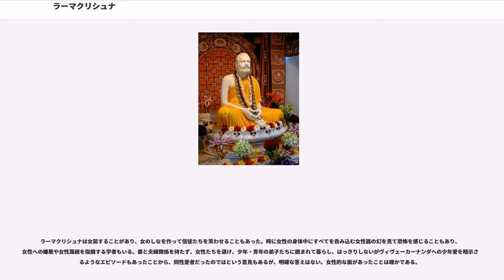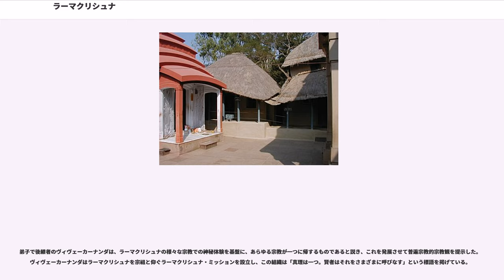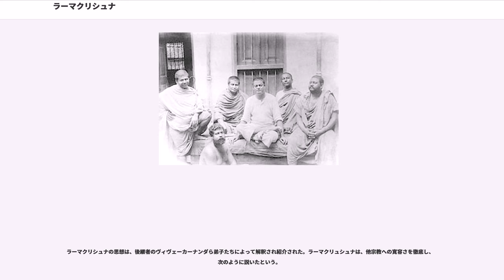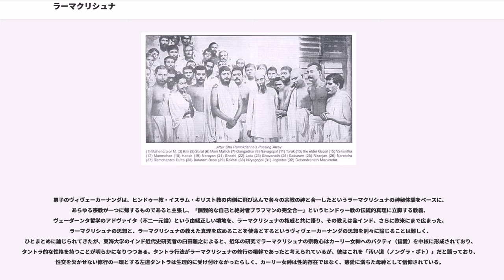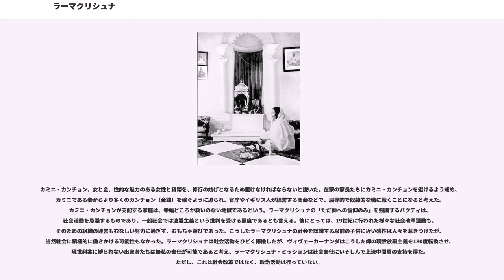ラーマクリシュナ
ネオ・ヴェーダーンタ

ラーマクリシュナ（Sri Ramakrishna Paramhansa, ベンガル語：রামকৃষ্ণ পরমহংস Ramkrishno Pôromôhongsho）、本名ガダーダル・チャットーパーディヤーエ（Gadadhar Chattopadhyay, ベンガル語：গদাধর চট্টোপাধ্যায় Gôdadhor Chôţţopaddhae、1836年2月18日 - 1886年8月16日）はインドのヒンドゥー教の出家者、弟子のヴィヴェーカーナンダらが創始した宗教団体ラーマクリシュナ・ミッションの宗祖。「シュリ・ラーマクリシュナ・パラマハンサ」とも呼ばれるが、「シュリ」は「聖」に当たる称号で、パラマハンサは聖者に対する尊称。インドでは中間層のグル、女優・劇場の守護聖人として慕われている。子供のような特異な人柄で、多くの人を魅了した。

知性ではなく神に純粋な信仰を捧げるバクティ（信愛）運動の系譜にあり、キリスト教・西洋思想の影響を受けたブラフモ・サマージらとは異なるの流れがラーマクリシュナの影響下で生じた。田舎の土俗のバラモンの生まれで、高度な教育を受ける機会はなく、聖典に興味を持たず、複雑な神学を説くこともなかった。様々な宗派・宗教での神秘体験によって、神々が多くの化身で現れる民衆のヒンドゥー教と、愛されるべき絶対万能の神、ブラフマンへの信仰を融合させており、ヴェーダーンタ学派に連なる思想であるとも言われる。ただし、ラーマクリシュナの思想と、師の示した真理であるという弟子のヴィヴェーカーナンダの思想はひとまとめに論じられてきたという経緯があり、ラーマクリシュナは聖人・宗祖として神聖視されているため、実際の思想の研究には困難が伴う。近年では、彼の信仰は慈悲深い母神としてのカーリー女神へのバクティを中核に形成されており、タントラ的な性格を持つことが分かってきている。

西ベンガル州フグリー県の、コルカタ（カルカッタ）の北西100キロに位置するカーマールプクルという村に生まれた。都市の周辺にあり、農村に接する場所だった。父のクデラーム・チャタジーは貧しいバラモンだった。棍棒を持つもの、を意味するガダーダルと名付けられた。母チャンドラーにとっては2人目の息子で、兄ラームクマールは30歳年上だった。

学校よりもヒンドゥーの神々の物語を覚えることに興味を持っており、エクスタシー的なトランス状態を経験するようになったという。6歳の時に最初の神秘体験をしたと主張するようになった。

彼が7歳のとき父が死亡し、兄のラームクマールが保護者になったになった。生活が苦しかったため、兄はカルカッタに出稼ぎに行って僧となり、その間にラーマクリシュナは女性のようなふるまいをし、女性の服を身に着けるようになった。この時から生涯、ラーマクリシュナのセクシュアリティ、ジェンダーに関して様々な疑問が持たれた。

16歳になると、兄の祭司の手伝いとしてコルカタに呼ばれた。コルカタでは、裕福な未亡人ラーニー・ラーシュマニーがカーリー女神からダクシネーショワルに寺院を作るように告げられる夢を見てカーリー寺院を建て、兄はそこの寺院僧になっており、ラーマクリシュナはここで兄を手伝った。田舎の聖地ではなくコルコタを拠点にしたことが、近代インドの聖者として支持を集める重要な条件になった。ラーマクリシュナはカーリー女神のカルトに加わり、この時期からラーマクリシュナの名で知られるようになった。

1855年もしくは1856年に保護者である兄が急死し、ラーマクリシュナはカーリー寺院の寺院僧になった。ラーマクリシュナはバクティを行い、ハタ・ヨーガも実践して見神の探究に没頭するようになり、弟子たちと数時間静坐し、食事も睡眠もあまり取らなくなった。カーリー女神に熱烈な信仰を抱き、一日数時間、時に数十時間もカーリー女神に話しかけ、歌い、カーリー女神を自分の母、また宇宙の母と信じ、生きる母にするように接した。カーリー女神を見ることができないことに苦しみ、ある日、カーリー女神と離れている人生に生きる意味はないと感じ、命を絶とうと寺院の女神像の前にあった刀をつかんだ。すると突然カーリー女神が現れ気を失い、カーリー女神の実在を感じるようになった。カーリー女神に抱かれ、無我・脱我・自失の状態、エクスタシー、ヒンドゥー教でい...